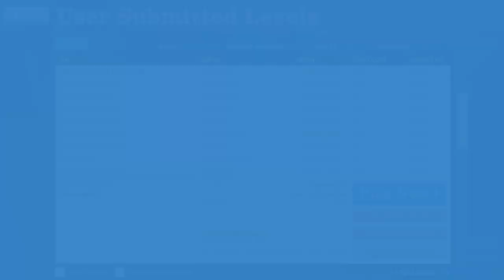Happy Wheels #14 - YOUR NOT SUPPOSED TO DO CARTWHEELS!!!